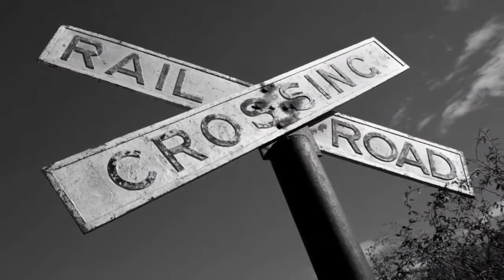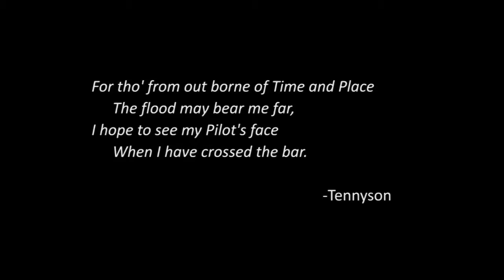Leo Twiggs HD 720 rev